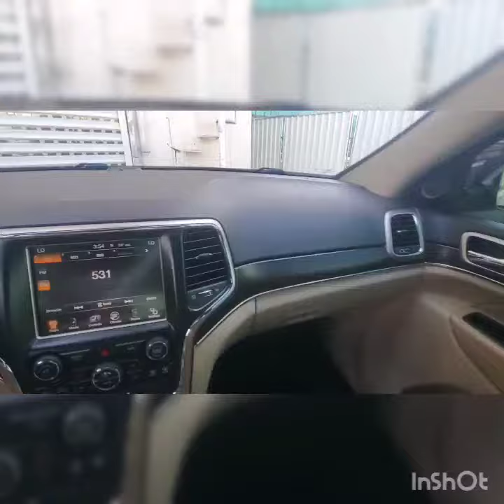Inspected - Jeep Grand Cherokee Limited 2014 || Autohub